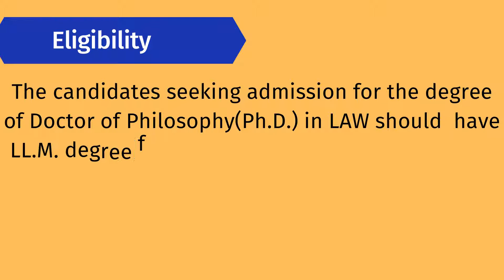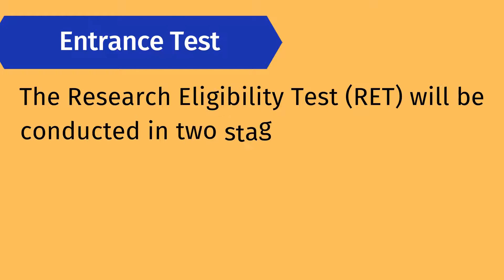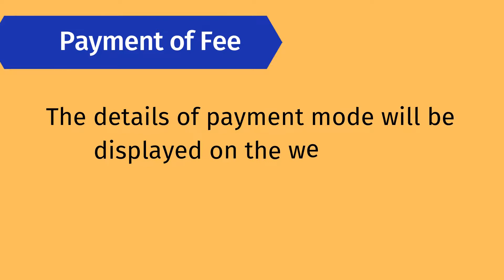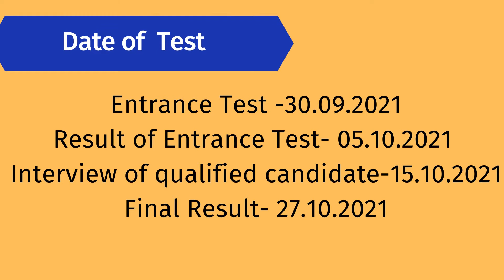Ph.D. in Law|| Ph.D. from Gorakpur Unniveristy|| Ph.D. in Law from DDU Gorakhpur